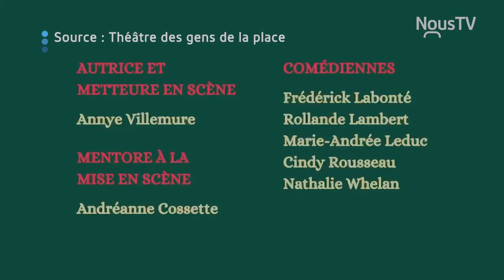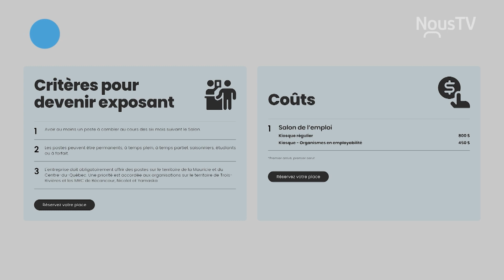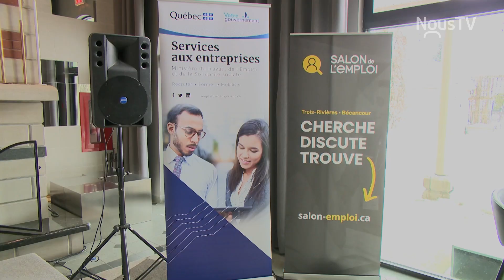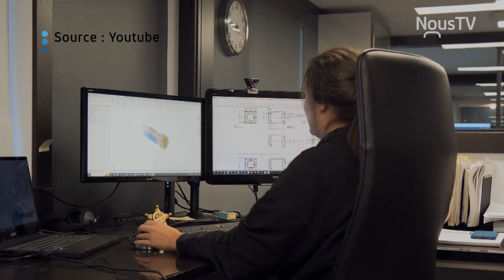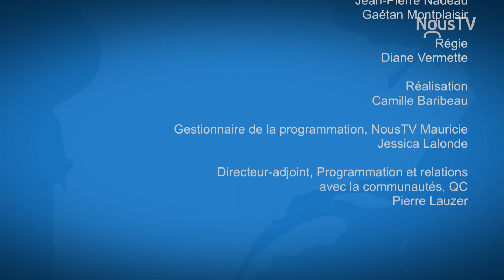Connecté Mauricie - 1er février 2024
Annye Villemure, Les Botuliques
Mélissa Clermont, Place aux jeunes
Anik St-Pierre, participante à La Voix 2024
Rachel Frigon, Défi OSEntreprendre